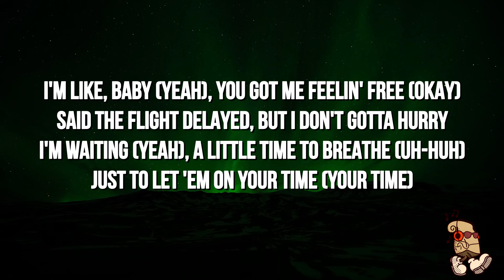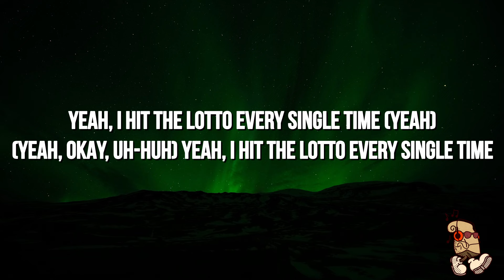GRAHAM - Lottery (Lyrics)